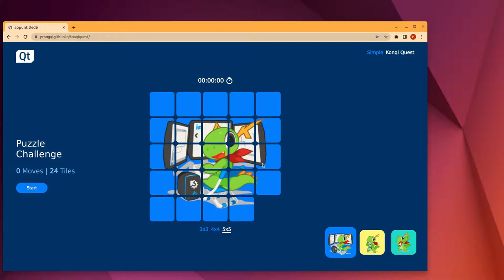Qt + WebAssembly = Responsive Web Design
A small pet project to recreate Flutter Puzzle Hack challenge with QML only.